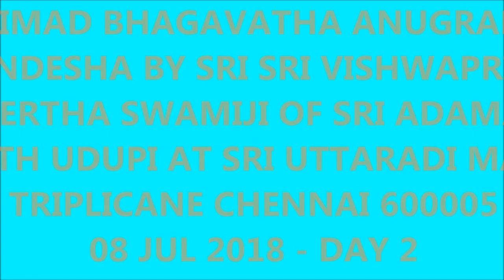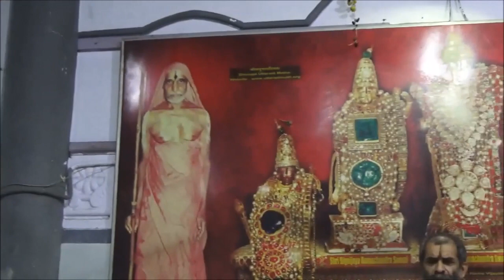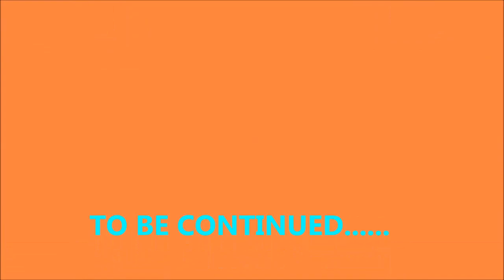BhagavathaPravachana_SriAdamaruMathadheesaru_Chennai5_08Jul2018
Srimad Bhagavatha Pravachana by Sri Sri Vishwapriya Theetha Swamiji of Sri Adamaru Math Udupi at Sri Uttaradi Math Triplicane Chennai 600005 on 08 Jul 2018 - Day 2